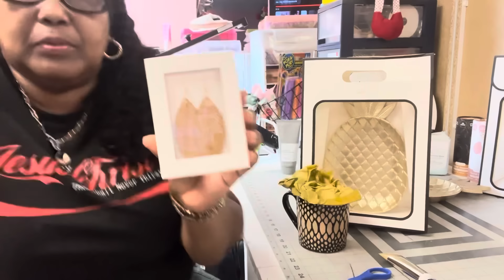Quick & Easy Grab and Go Gift Designs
10pcs, Elegant Transparent Gift Bag for Bridesmaids, Weddings, Birthdays, and Christmas - Perfect for Lipsticks, Candies, and Small Gifts
Medium size gift bag

12pcs, Birthday Gift Bag Fresh Flower Bouquet Paper Bag Transparent Flower Packaging Hand Bag Gift Window Bag Goddess Festival Party Doll Gift Bag Window Bag, Shopping Bag, Party Bag, Party Gift Bag, Craft Tote Bag, Party Favors

Large size bags

20pcs Reusable Grocery Bags, Clear Gift Packaging Bags With Handle, Portable And Leak Proof Storage Tote Bag, Gift Bag For Valentine's Day, For Wedding, Party And Birthday, Kitchen Organizers And Storage, Kitchen Accessories

Size 7.8 by 7.8